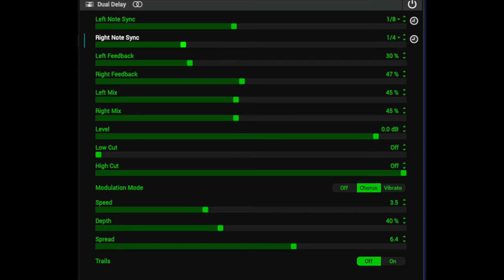Delay Settings for David Bowie's Let's Dance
This is a quick demo for some dual delay settings for the verse from David Bowie's Let's Dance. I used a Line 6 Helix dual delay. I remember an interview with Nile Rodgers where he said the delays on his chords were added in post production but they're now totally integral to this classic track.

The settings are in the video but I'll summarise here too.

I used a stereo dual delay

One delay was set to 1/4 note (or 526ms), panned about halfway to one side with about 4 delay repetitions.

The other delay was set to 1/8 note (or 263 ms), panned about halfway to the other side, with about 2 delay repetitions.